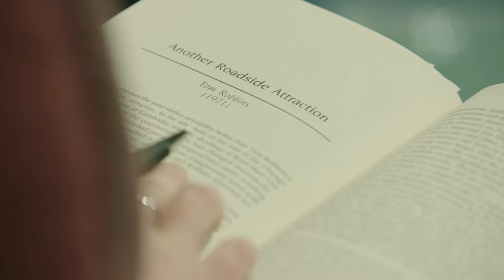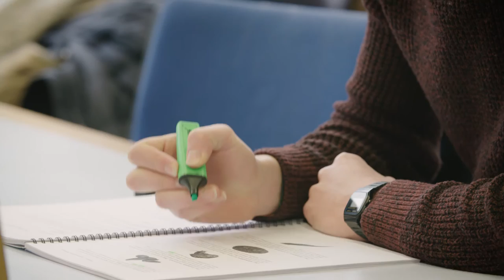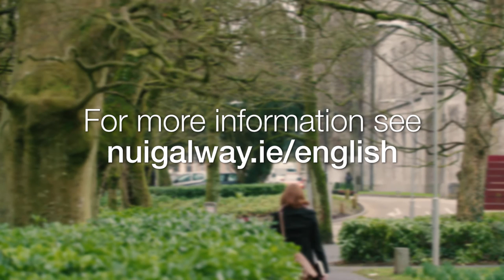PhD In English at NUI Galway